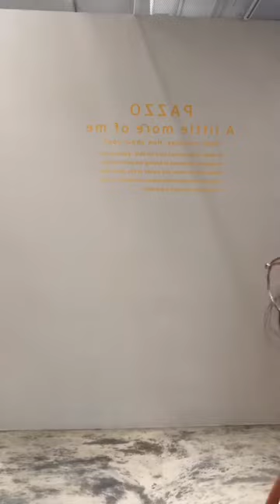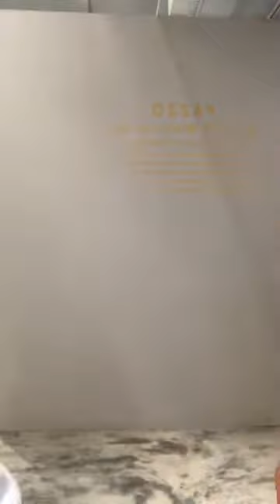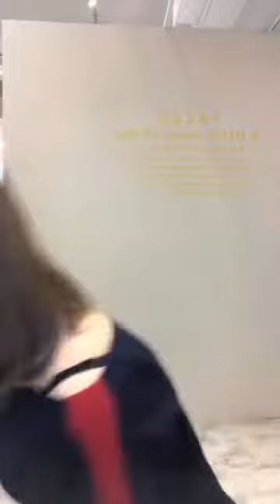PAZZO 【 20171226直播 】11色帽T男女試穿+節慶穿搭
MIT 寬鬆男友風內刷毛帽T
✔A mine' me' 彩妝系列